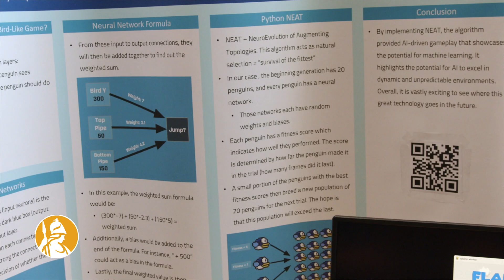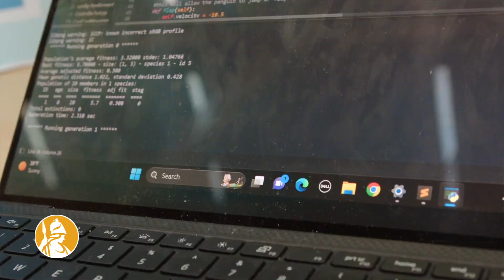2023 Fall CEHC Fall Showcase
Hundreds of students from the College of Emergency Preparedness, Homeland Security and Cybersecurity (CEHC) gathered at the ETEC research and development complex earlier this month to share their research and creative work with the campus community.